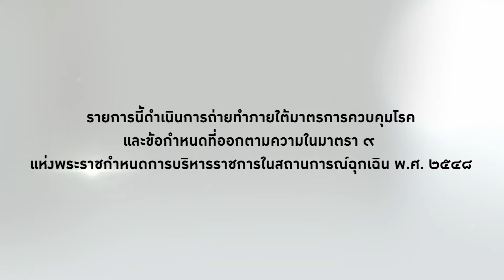อาหารเยอรมันความอร่อยในเมืองแฟรงก์เฟิร์ต I รอบจานรอบโลก I 12 ธ.ค. 64 I (1/3)